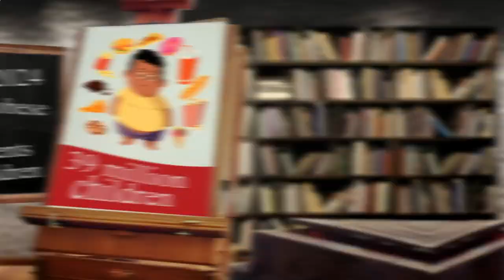Nearest Restaurant to Me - Nearest Restaurants to Me - Berlin 10179 DE, Mitte, Berlin, Germany